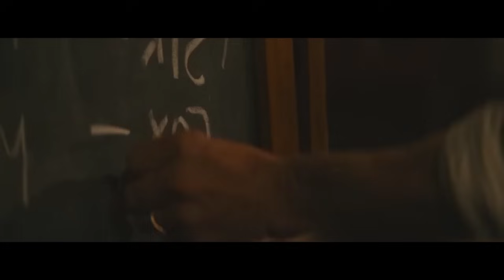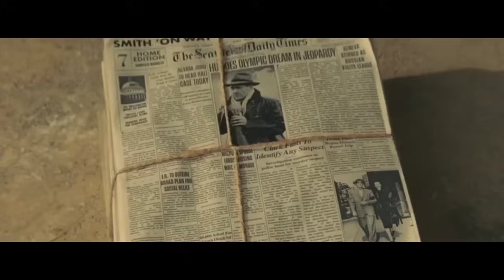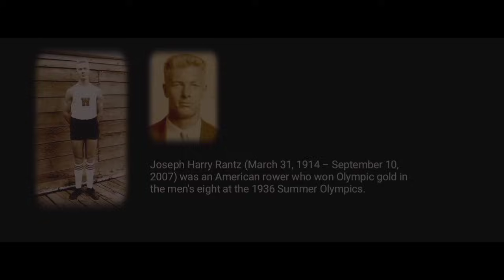MELAWAN KERASNYA HIDUP | Alur cerita film Kisah Nyata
Joe Rantz adalah seorang pria yang telah di tinggalkan oleh kedua orang tuanya, hidupnya sebagai gelandang di kota Washington, namun Joe Rantz memiliki pemikiran bahwa pendidikan bisa mengubah hidupnya menjadi lebih baik,.
di Universitas Joe Rantz terkendala biaya untuk pendidikan nya, karena ia sedang tidak punya pekerjaan dan tidak mempunyai uNg untuk membiayainya,

sampai akhirnya ia menemukan solusi untuk masalah uang kuliahnya, yaitu dengan bergabung dengan tim dayung universitas Washington..

lebih lanjut, simak kisahnya sampai akhir.

Oiyaa.. jangan lupa skirpkep ya

• Alur Cerita Film Inspiratif
• Alur Cerita Film Pendidikan
• Alur Cerita Film Sedih
• Rekap Film Kisah Nyata